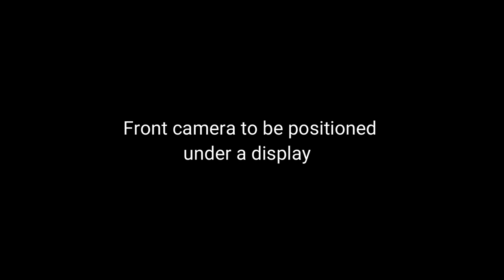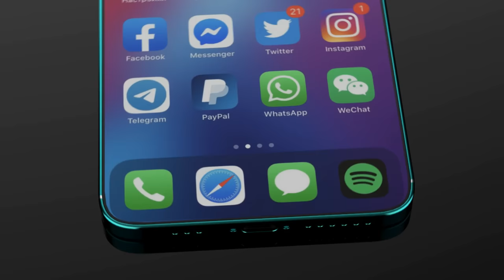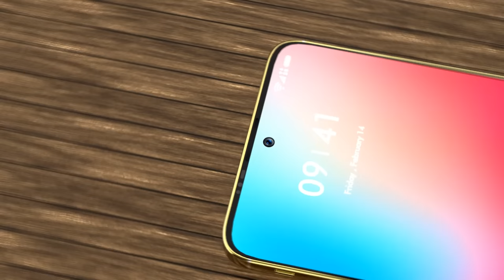iPhone 13 Price, Specs, First Look, Camera, Release Date, Trailer, Leaks, Concept, Launch Date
The new iPhone 13 trailer shows Slide Display with Quad-Camera and LiDAR Scanner. Introducing iPhone 13 2021 - Apple. Apple’s iPhone 12 lineup has already leaked in stunning detail. But now new information not only disputes a lot of this, but it also gives a first look at the company’s radical all-new 2021 iPhone.

* Exclusive Offers :
1. Amazon International ~
2.  Amazon India ~

3. Amazon India ~